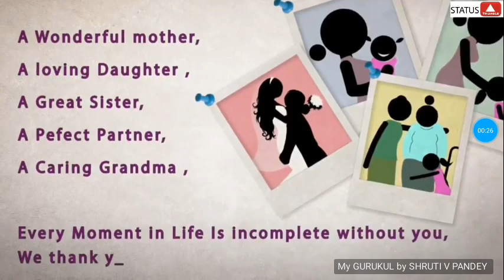INTERNATIONAL WOMEN'S DAY Dedicated to all the Lovely Females